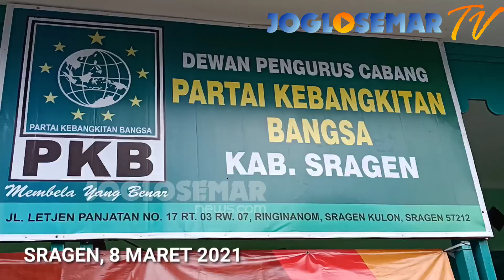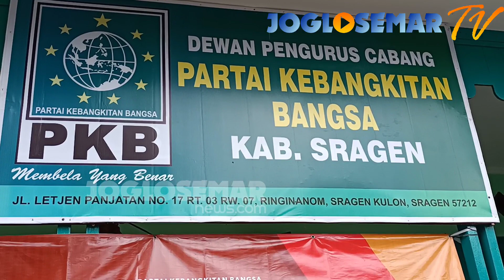Partai PKB Memanas, 17 PAC Tolak Hasil Muscab PKB di Sragen / JOGLOSEMAR TV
JOGLOSEMAR TV SRAGEN VIDEO - – Aksi penolakan terhadap hasil musyawarah cabang (Muscab) PKB Sragen terus berlanjut. Hari ini, belasan perwakilan PAC rame-rame menyatakan menolak hasil Muscab dan menuntut agar dilakukan pembatalan hasil Muscab.

Tak hanya itu, para perwakilan PAC itu juga membakar surat undangan mereka sebagai bentuk kekecewaan atas prosesi dan hasil Muscab yang dinilai telah mengabaikan aspirasi bawah dan mematikan etika demokrasi.

Aksi penolakan itu disuarakan ketika mereka berkumpul di Sekretariat DPC PKB Sragen, Senin (8/3/2021). Pengurus PAC Kecamatan Ngrampal, Rohmad mengatakan kehadiran perwakilan PAC itu atas inisiatif bersama menyikapi protes terkait hasil Muscab, sehari sebelumnya.

Umum

Daerah

Wisata

Info

Market

Panggung

Edukasi

Sosok

JOGLOSEMARNEWS.COM  DAERAH  SRAGEN

Kecewa Berat Hasil Muscab, Belasan Pengurus PAC PKB Sragen Rame-Rame Bakar Undangan. Desak DPP Bertindak dan Digelar Muscab Ulang!

JOGLOSEMARNEWS.COM |

 Puspo Wardoyo

￼Sejumlah perwakilan PAC PKB Sragen membakar surat undangan simbol kekecewaan atas hasil Muscab, Senin (8/3/2021). Foto/Wardoyo

BERITA LAINYA

Cara Menghilangkan Papiloma secara Alami 24 Jam

￼Intoxic

Kemarau Panjang, 1.069 Hektare Padi Di Sragen Dalam Ancaman Gagal Panen. S…

Gadis Surabaya Berbagi Rahasia Kekayaannya dengan Warga Setempat

￼Money Amulet

SRAGEN, JOGLOSEMARNEWS.COM – Aksi penolakan terhadap hasil musyawarah cabang (Muscab) PKB Sragen terus berlanjut. Hari ini, belasan perwakilan PAC rame-rame menyatakan menolak hasil Muscab dan menuntut agar dilakukan pembatalan hasil Muscab.

Ia mengklaim PAC yang datang dan menyatakan penolakan mencapai lebih dari separuh.